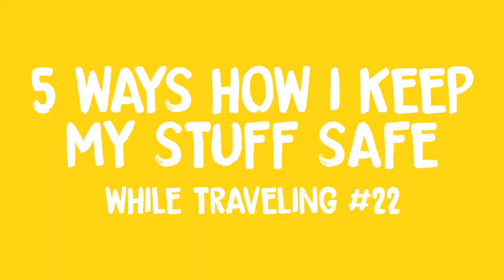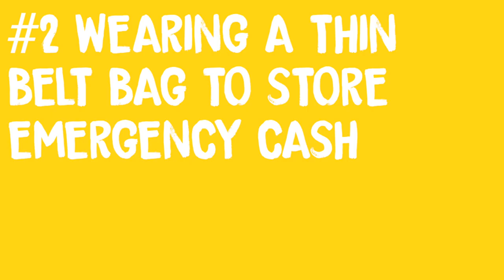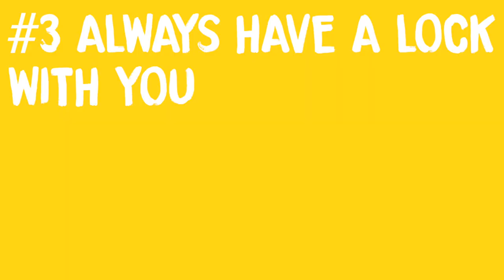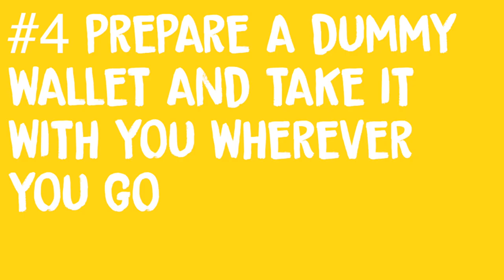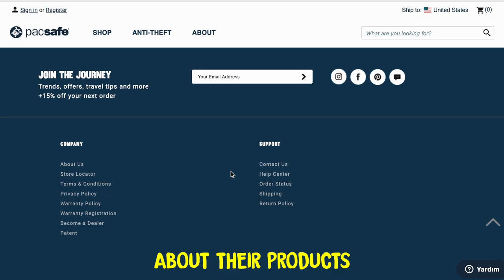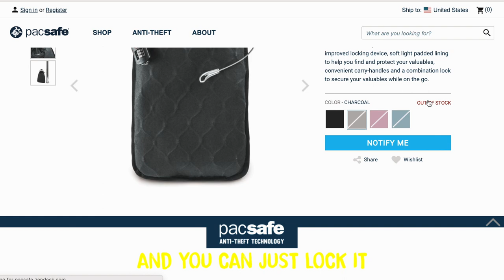What I've learned after getting robbed | My 5 Travel Safety Hacks #22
Good morning!

Have you ever had your stuff stolen? WELL, this happened to me!

During my travel in the past years, I’ve learned a lot about staying safe – especially because people actually tried to rob me and I had my stuff stolen a lot of times.

Even in my own home city. The place where I usually feel safe and confident.

But sh*t happens and lessons learned!

In this video I show you my 5 tips how I prevent myself from getting stuff stolen while hitchhiking, traveling solo and staying in hostels or doing Couchsurfing. Especially when traveling with a laptop or filming gear.

Stay safe and I hope you can get something out of that video :-)

2. Belt Bag
3. Lock
4. Dummy Wallet
5. Travelsafe (Pacsafe)

I only do sponsored videos with companies and products that I actually use, companies that I believe in. I am not promoting products that I don’t use and RiutBag is the best backpack for me without any doubt! :-) Stay safe